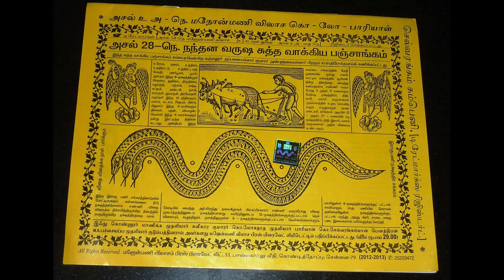Hidden Secret in Astrology | Tamil | Karaikudi Sa Balakumar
What's the hidden secret in Astrology? What's that untold secret. My father, who is an astrologer for 50 years, shared that hidden secret with me.

That secret can be used to shine in life. It's such a simple thing, but lot of us just ignore. If we understand that thing very well, nothing can stop one from achieving a goal.

What's hidden secret? How can we achieve our goals using that secret?

To find out the secret, check out this video.